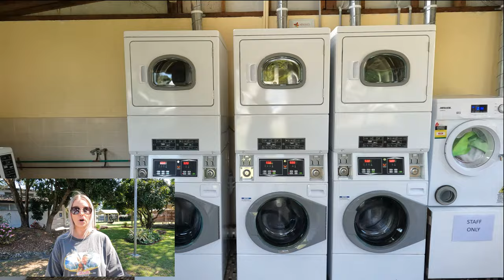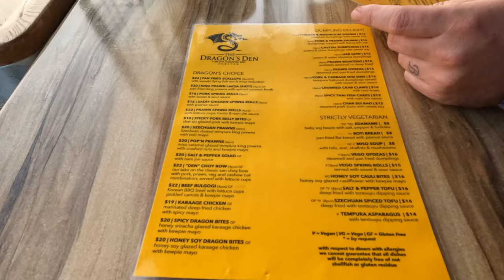Reflections Tuncurry, Caravan Park Review, Pet Friendly, Mid North Coast NSW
Welcome back to another episode, in this episode I review the Reflections Holiday Parks Tuncurry which is on the Mid North Coast of NSW. This was a great central park to the great beaches of Tuncurry and Forster.
I had to go back and have dinner at the Dragons Den which was featured in my Lanis Forster review, its exactly as I remember

If have Facebook please give me a follow @bmordue, I upload loads of photos and reels of my travels